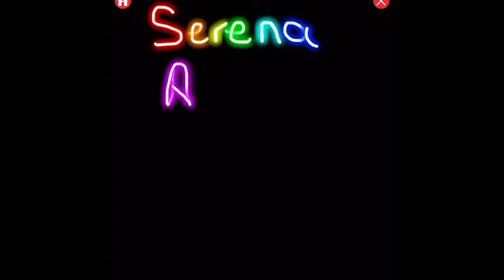How I use iMovie on iPad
Trying to figure out how to use my iMovie app on my iPad